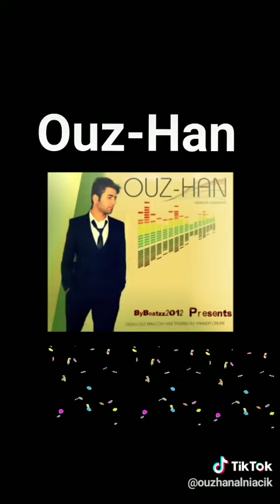20 yaşında soldum arabesk damar rap